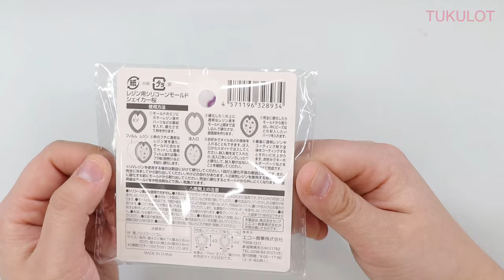【UVレジン】１００円均一セリアの桜モールド「２種のさくらグラデーションシェイカー」『「Cherry Blossom Shaker」』【DIY】【UVresin】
【UVレジン】１００円均一の桜モールド「２種のさくらシェイカー」『「Cherry Blossom Shaker」』【DIY】【UVresin】

１００円均一セリアの新作モールドから桜シェイカー２種を使ってみました！シールもクリアゴールドシールがファンシーさを出して可愛く仕上がりました♪

使用音源: フリー音源